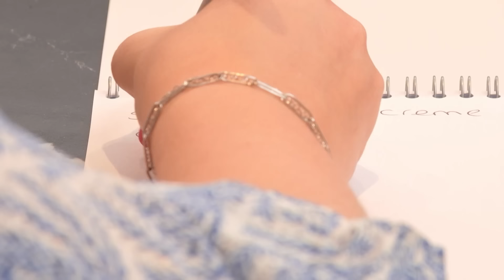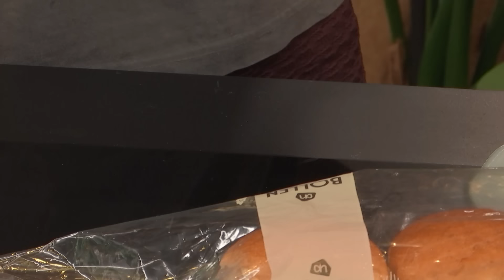Kan rapper Rubin de pittige Janne verleiden met zijn woordkunst? | Lang Leve de Liefde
De galante Rubin schenkt gelijk een glaasje water in voor de zenuwachtige Janne. Zij geeft als eerst haar cadeautje waar een spelletje bij zit. Rubin vraagt of ze fanatiek is, maar Janne is er helemaal oké mee als ze verliest. Rubin geeft een paar sokken van een supermarktketen en een knuffeltje van een rups, met wel een hele sterke openingszin erbij! Rubin wilt pasta gaan maken voor het diner en Janne noteert het boodschappenlijstje. Hij maakt een grapje over 'spekkies' en vertelt dat hij van flauwe humor houdt. Zij kan daar wel tegen en als een opmerking haar niet aanstaat, zal Rubin dat vanzelf wel zien! Rubin vertelt dat hij lenzen draagt en daar wordt Janne naar van. Lenzen uitdoen of bloed van iemand anders, haar niet gezien! Ze geeft aan dat ze duidelijk en direct is en dat vindt Rubin een goede eigenschap. Hij vraagt of zij al met hem heeft geflirt en dat weet Janne eigenlijk niet zo goed. Rubin weet dat wel en dat heeft Janne nog niet gedaan! Hij heeft ook nog niet geflirt, omdat hij niet zo goed weet hoe hij dat moet doen. Daar is niks van te merken tijdens de improvisatie-rap die hij voor Janne opvoert! Ze bespreken de avond en vinden het moeilijk om er romantiek in te brengen, terwijl Rubin het niet erg zou vinden om haar nu 'vol op haar bek te pakken'. Het ontbijt eten ze op bed met de woorden van Janne: 'Santé, b*tches!' Zou dit de start zijn van vele ontbijtjes samen?

Hele aflevering zien? Ga naar KIJK.nl